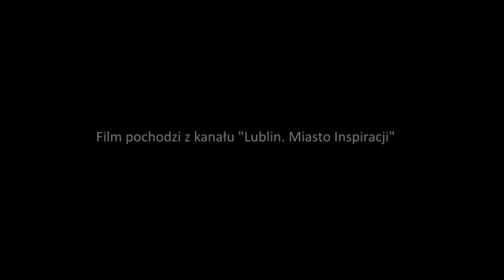Wybory do Rad Dzielnic Lublina 2019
10 marca wybory do rad dzielnic w Lublinie. Głosowanie w godz. 8-20.